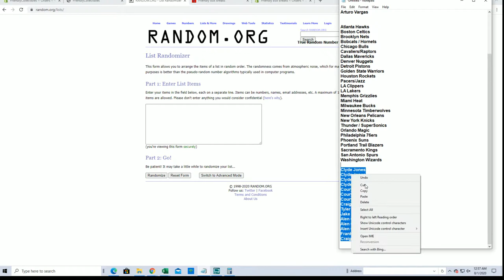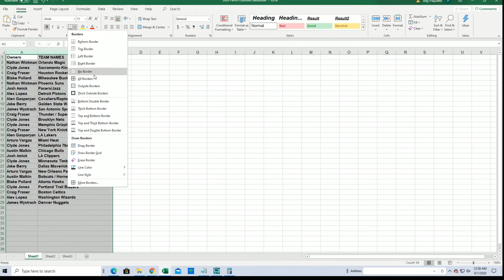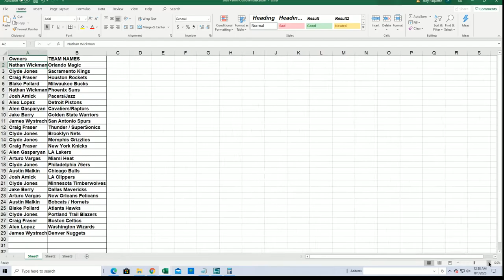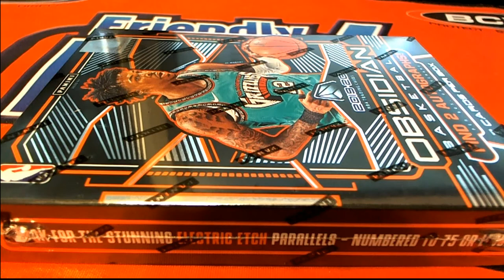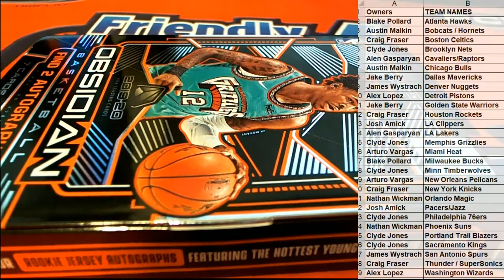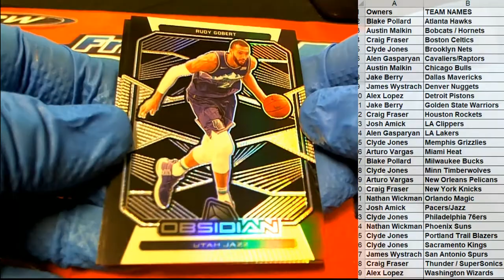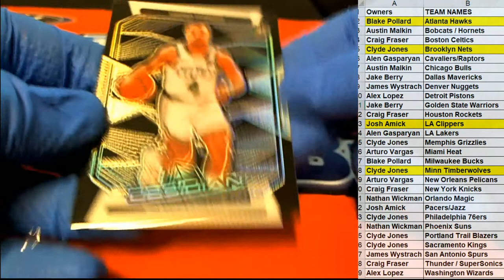2019 20 Panini Obsidian Basketball ID 20OBSIDBSK205